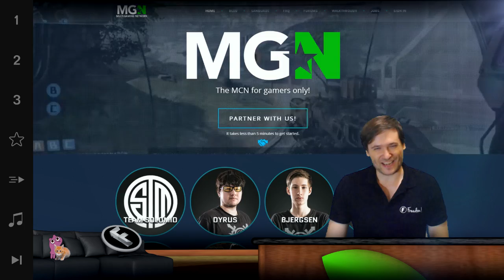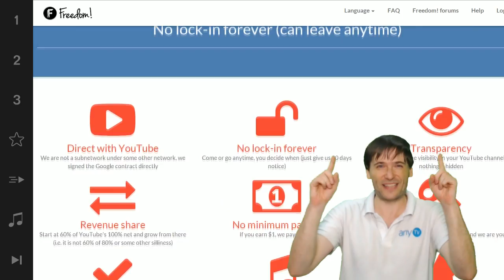★ TSM beat Cloud9 - LCS Season 5 - Spring 2015, Day 1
TSM (Team SoloMid) beat its rival Cloud9 (C9) today in the LCS Season 5 - Spring 2015, Day 1

The League Challenger Series is a pro-gaming event hosted by Riot Games for League of Legends. This is Season 5 in 2015, the Spring Sprint.

▼ Links

▼ Heartbeat

▼ Freedom!

▼ Music